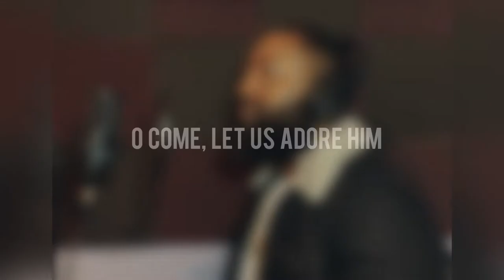O Come, All Ye Faithful- Joshua Freeman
My Christmas single, “O Come, All Ye Faithful” is available EVERYWHERE on all digital platforms! Merry Christmas & Happy Holidays from yours truly!